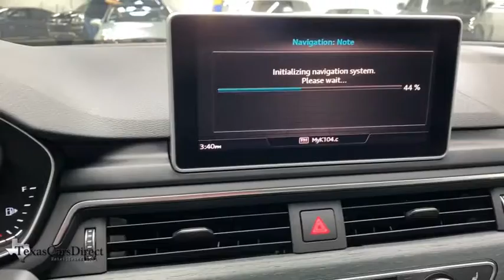2018 Audi A5 Dallas, Plano, Frisco, Fort Worth, Austin, TX 017309C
Florett Silver Metallic Used 2018 Audi A5 available in Dallas, Texas at Texas Cars Direct. Servicing the Plano, Frisco, Fort Worth, Austin, TX area.

Recent Arrival! Clean CARFAX. CARFAX One-Owner. * KEYLESS START, * PARKTRONIC, * VENTILATED SEATS, * BLIND SPOT ASSIST, * BACK UP CAMERA, * SUNROOF / MOONROOF, * NAVIGATION SYSTEM, * BLUETOOTH, * HEATED SEATS, * PREMIUM PACKAGE, * CLEAN AUTOCHECK, * CLEAN CARFAX, * LEATHER SEATS, * HOMELINK, * REMAINING FACTORY WARRANTY *, * Pre-qualified for 7 year / 100,000 mile extended warranty and Lojack Stolen Vehicle Recovery *, * Best Low, Hassle-Free Financing Rates Available *, * Pre-reserve your incoming vehicle today before it arrives to expedite the make ready process! *, * MULTI-POINT DEALER INSPECTION *, * VEHICLE DETAILED *, quattro, Rock Gray w/Leather Seating Surfaces, 12.3 LCD Display Audi Virtual Cockpit, 19 S line Wheel Package, Alarm System w/Motion Sensors, Audi Advanced Key, Audi MMI Navigation Plus w/MMI Touch, Audi Side Assist, Convenience Package, Driver Seat Memory, Exterior Parking Camera Rear, Front Sport Seats, Full LED Headlights, Gray Oak Wood Natural Inlays, Heated Auto-Dimming Power Ext Mirrors w/Memory, Heated Auto-Dimming Power/Memory Exterior Mirrors, Heated Front Seats, Navigation Package, Navigation System, Parking System Plus (Front/Rear Acoustic Sensors), Power moonroof, Premium Plus, Rear Audi Pre Sense, S Line Bumpers, S Line Fender Badges, S line Side Sill Blades, S line Sport Package, SiriusXM All Access Service, Sport Suspension, USB Cables, Ventilated Front Seats, Wheels: 19 x 8.5 5-Parallel-Spoke Design. 2018 Audi A5 2.0T Premium Plus quattro PREMIUM +/NAVIGATION/S LINE SPORT - $11K OPTIONS quattro Florett Silver Metallic 2.0L 4-Cylinder TFSIbrbrWe offer free Carfax and Autocheck vehicle history reports on our website.brbrAwards:br  * 2018 KBB.com 10 Most Awarded BrandsbrbrYour car is more than a form of transportation, it represents your style and personality. Fortunately, you don't have to pay new car prices to get the vehicle of your dreams at TexasCarsDirect. We carry the largest selection of 1st Quality pre-owned Mercedes Benz in the Dallas, TX, area. No matter which route you take, we hope you'll consider exploring the TexasCarsDirect inventory for your dream car today!